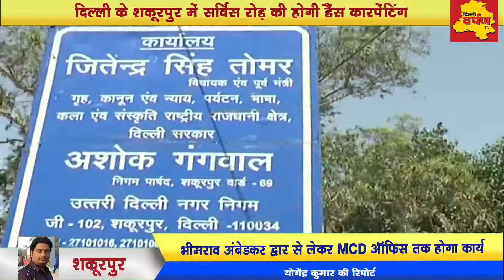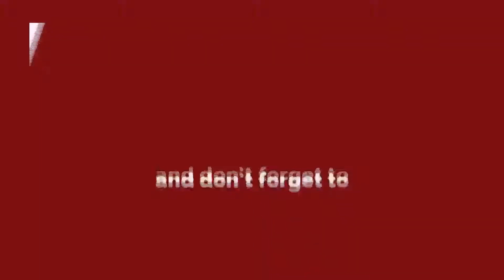Shakurpur - शकूरपुर में Service Road की होगी डैंस कारपेंटिंग | 20 लाख की लागत से होगा काम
दिल्ली में लोक निर्माण विभाग द्वारा करीब 20 लाख रुपये की लागत से बी ब्लॉक शकूपुर में डॉ भीमराव अंबेडकर द्वार से लेकर ए ब्लॉक एमसीडी ऑफिस तक रोड़ नंबर 43 की सर्विस रोड़ की डैंस कारपेंटिंग करने का उद्घाटन किया गया.. इस रोड़ का उद्घाटन क्षेत्र में आम आदमी पार्टी के विधायक जितेंद्र सिंह तोमर और इलाके के निगम पार्षद अशोक गंगवाल की मौजूदगी में स्थानीय लोगों से करवाया गया...